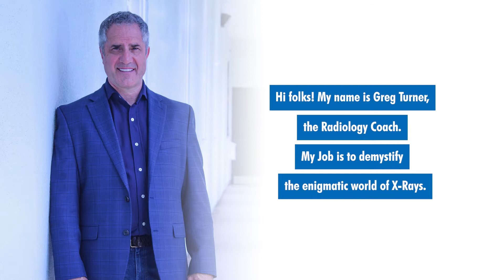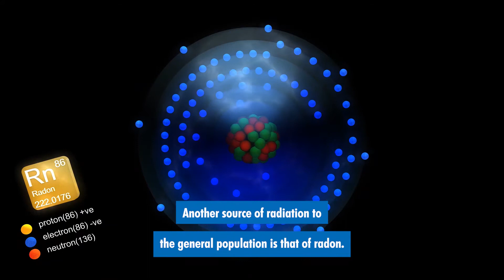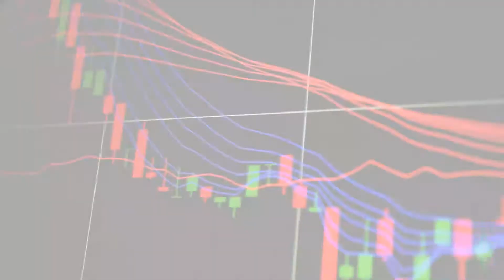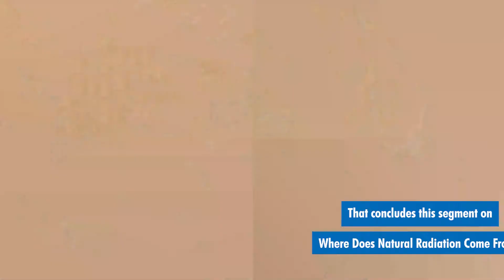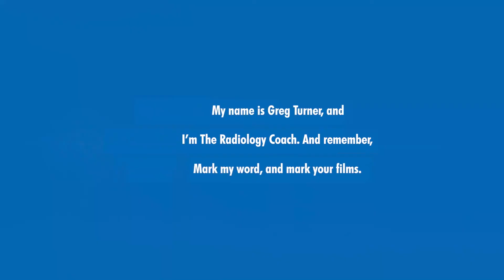WHERE Does NATURAL RADIATION Come From??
The general public is no stranger to radiation exposure. We encounter it on a daily basis. The Radiology Coach discusses the various sources of background radiation and how they affect us.